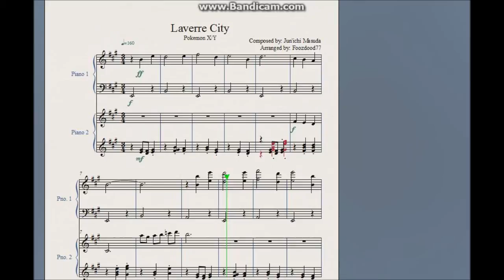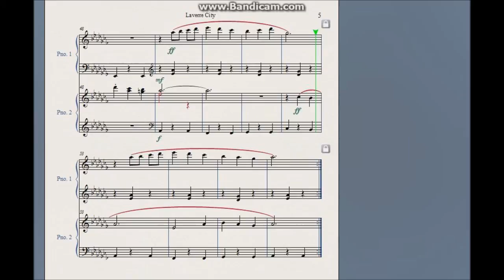Laverre City Theme Piano, Pokemon X and Y [DOWNLOAD]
A 2 piano arrangement of the backround music of Laverre City, from pokemon X and Y